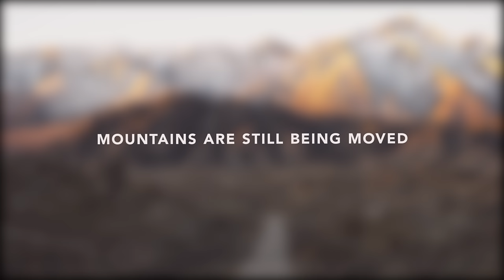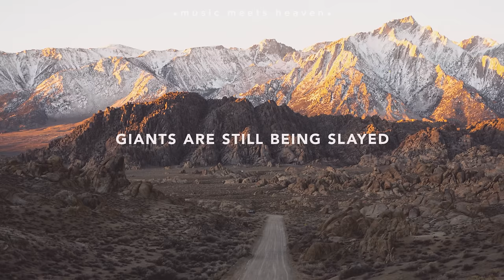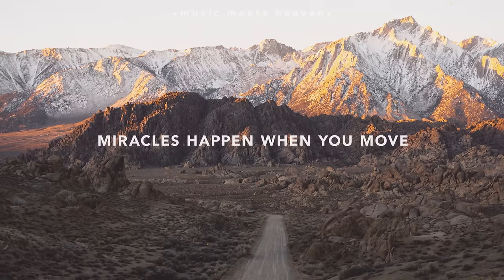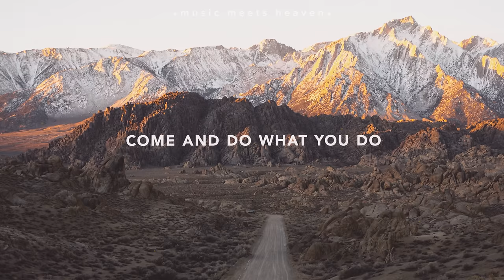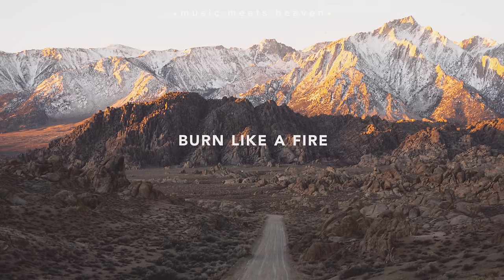This is a Move (Lyrics) ~ Brandon Lake & Tasha Cobbs Leonard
// Set our hearts on You

This Is A Move (Lyrics)

Verse 1
Mountains are still being moved
Strongholds are still being loosed
God we believe it
Yes we can see that
Wonders are still what You do

Chorus
We are here for You
Come and do what You do
‘Cause we need a move
We need a move

Verse 2
Bodies are still being raised
Giants are still being slayed
And yes we can see that

Bridge
Miracles happen when You move
Healing is coming in this room
Heaven is coming

Chorus 2
This is a move
We set our hearts on You